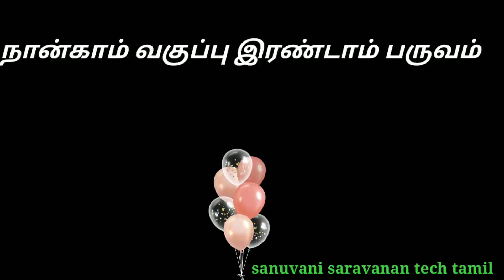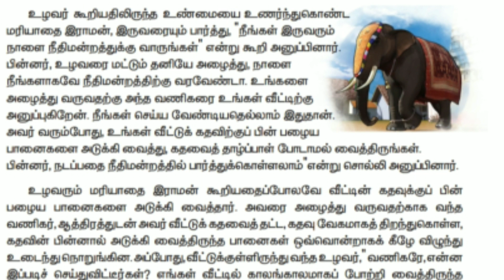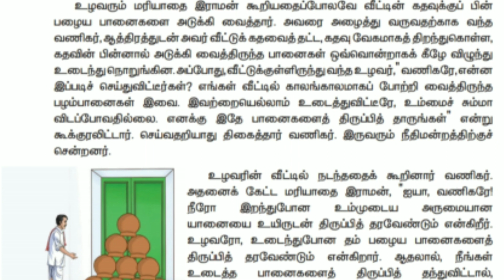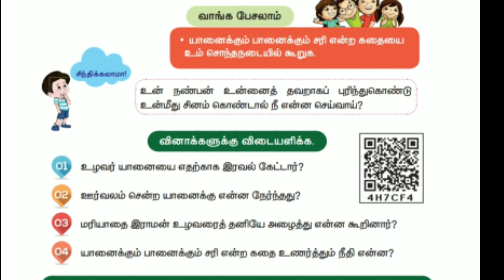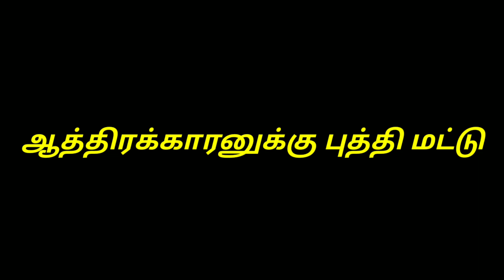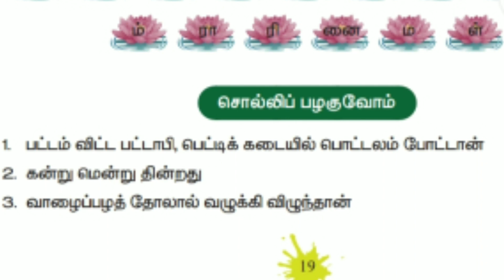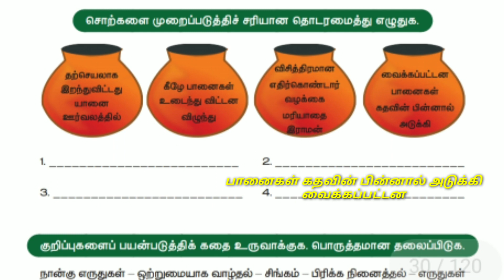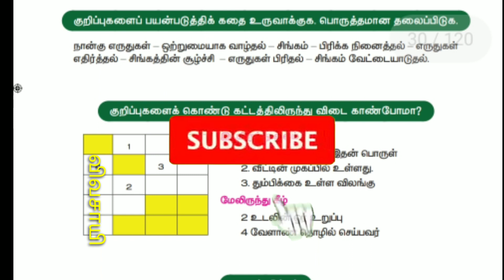நான்காம் வகுப்பு இரண்டாம் பருவம் பானைக்கும் யானைக்கும் சரி புத்தக பயிற்சியுடன் 🙏🙏🙏